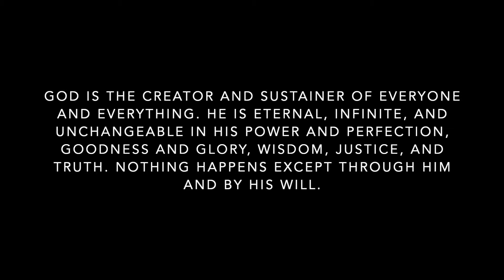New City Catechism: Question 2